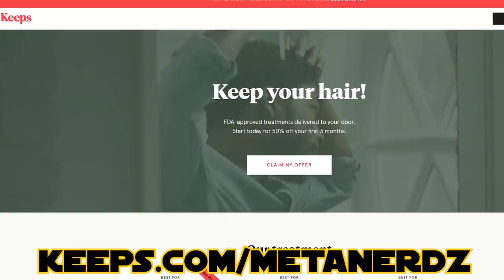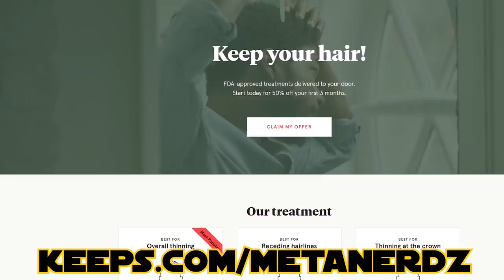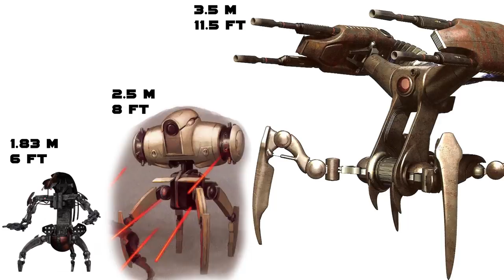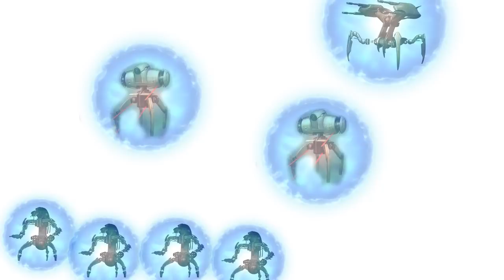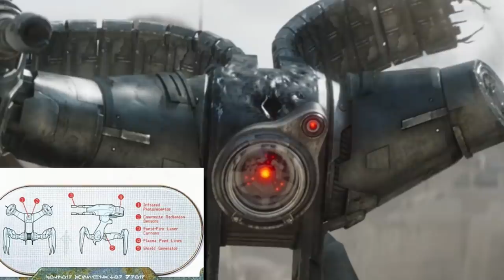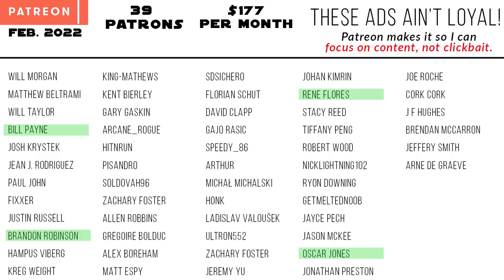The 4,000 Year History of "Scorpion Droids" | Scorpenek Annihilator Droid Breakdown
The Scorpenek Annihilator Droid the colicoid droid that they hoped to keep a secret, letting the T4 and droideka fight for the CIS, but keeping the Scorpenek for their homeworld Colla IV. See how the droid from the Book of Boba Fett finale works, how the Pyke Syndicate came to use it, and how Emperor Palpatine adapted them for his Reborn Empire. And the history goes back to the Old Republic with the Sith War Droid.

😀 SOCIAL MEDIA 😀